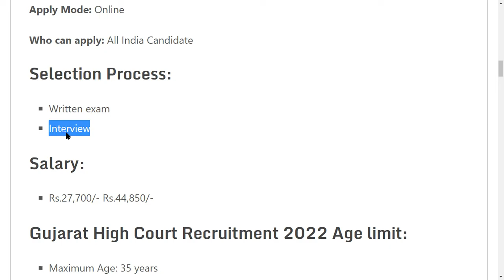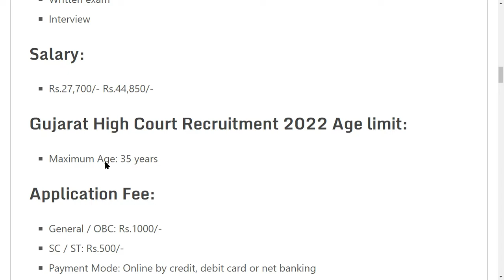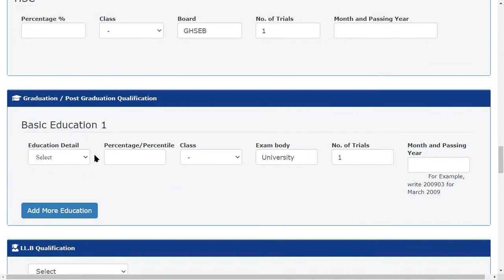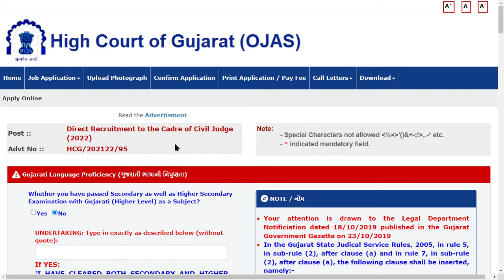Gujarat High Court Recruitment 2022 – Apply Online for 219 Civil Judge Vacancy